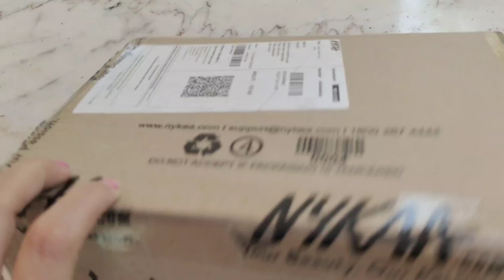पप्पा S चा धमाकेदार डान्स परफॉर्मन्स 💃💃 आपल्या परिवारात dancers ची कमी नाही🤣🤣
Hello 🤗,

आजचा व्हिडिओ स्पेशल आहे. माईला एवढ्या pose ज्या देता आल्या😅.
Zouk चे सर्व products खूपच छान आहेत. त्यांच्या website la नक्की visit द्या. आणि काही purchase केल तर मला सांगायला विसरू नका.